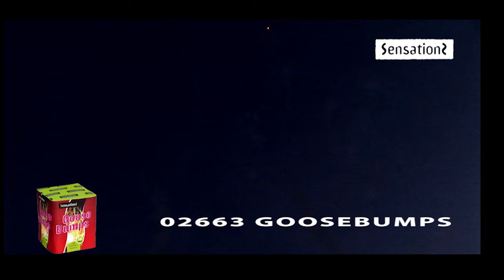Goosebumps - SensationS - Lesli Vuurwerk